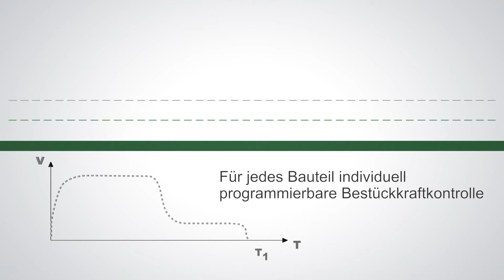Maximale Bestückgenauigkeit mit SIPLACE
SIPLACE Placement Quality - The focus is on your production quality. Many tools assure utmost placement quality.